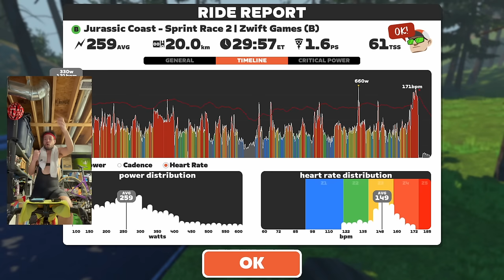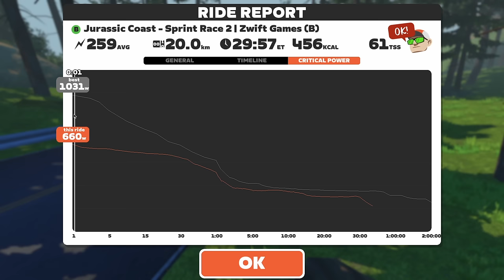DROPPED! The FASTEST Zwift Start...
Zwift Games Stage 2: Jurassic Coast